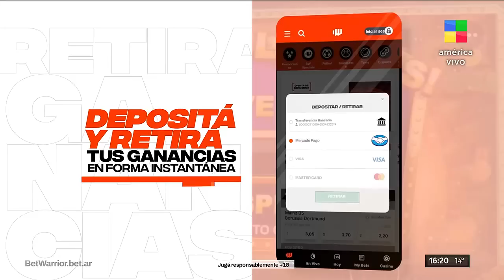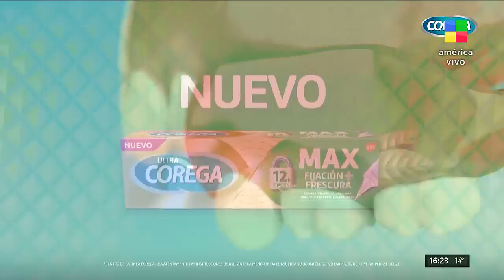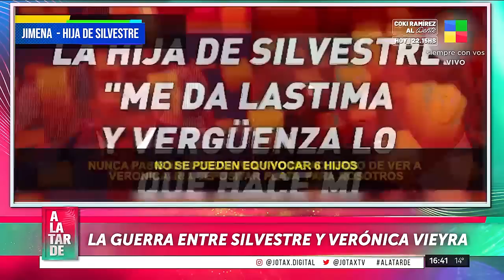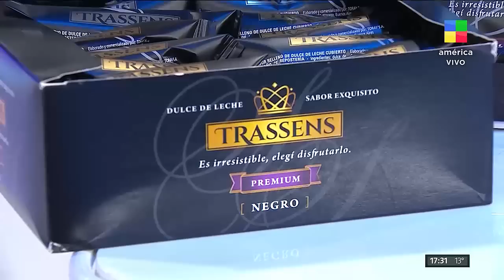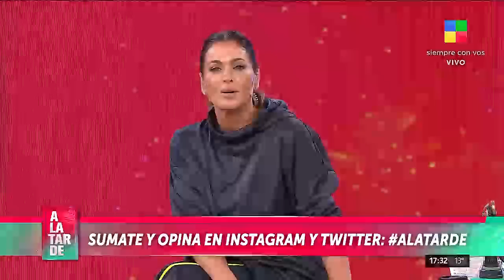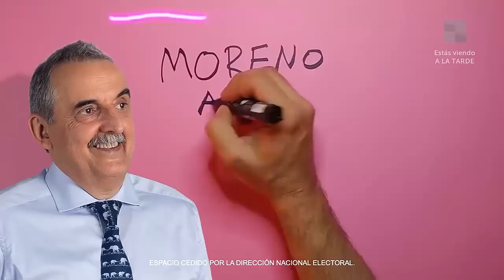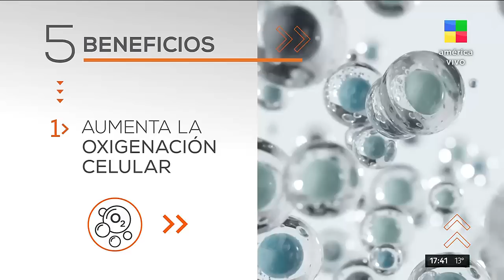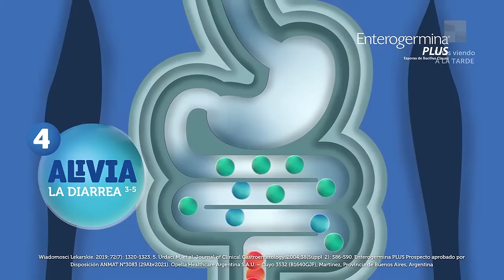Silvestre vs Verónica Vieyra + Escándalo en el clan Marengo- ALaTarde | Programa completo (28/7/23)